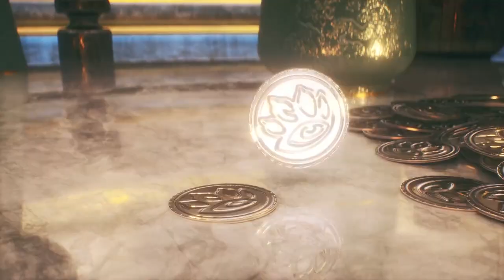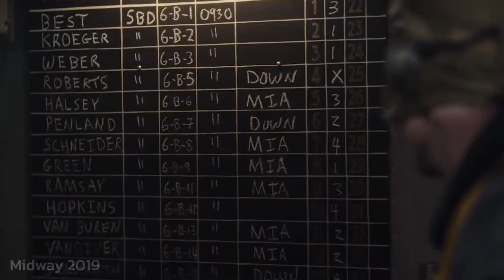The Flamechaser Not Supposed To Be There | Pardofelis - Fire Moth Series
She didn't do anything, but that's okay.